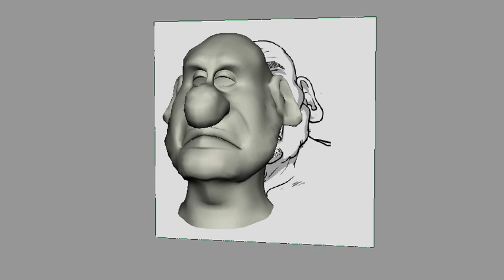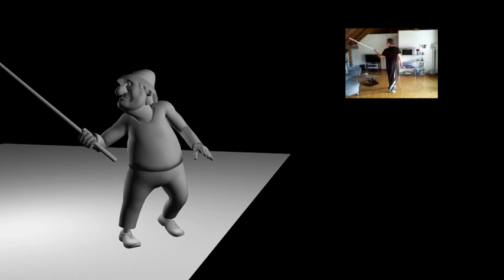3D character creating- maya wip9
3D character creating- maya. modeling reel